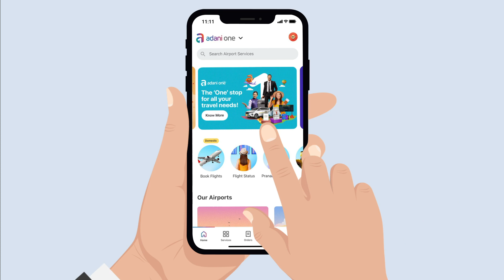Adani One | Bangalore to Bhubaneshwar flight booking